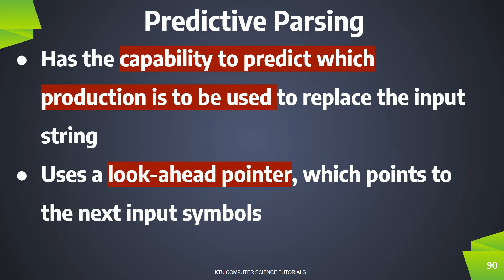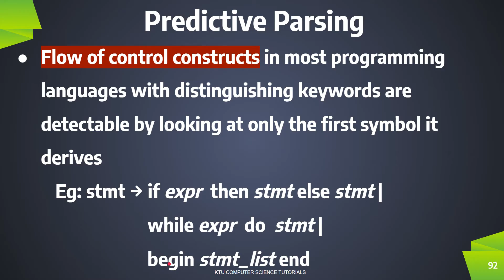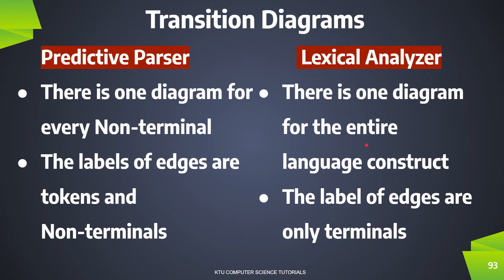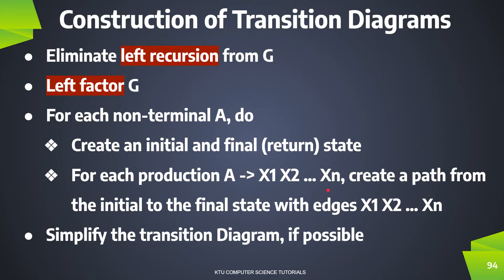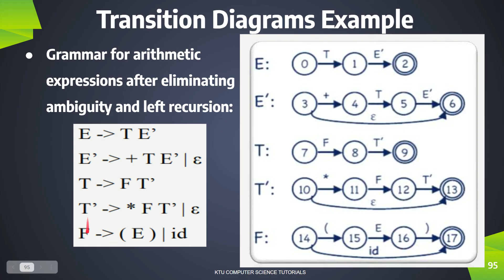Top Down Parsing - Predictive Parsing - Part 1(KTU CS 304 Compiler Design - S6 CS/IT -Module 2)